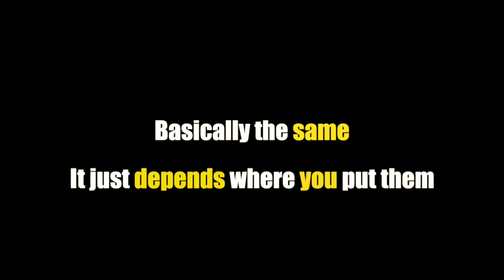Origami Champion Talks About Newest Venture: Airogami